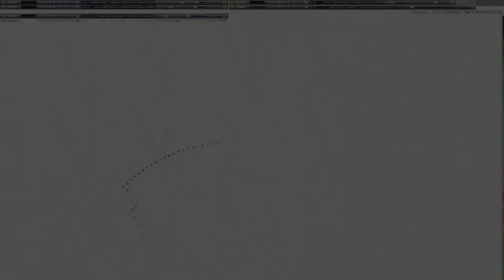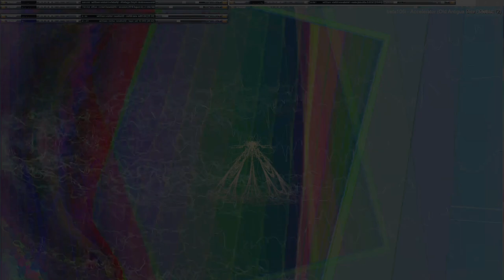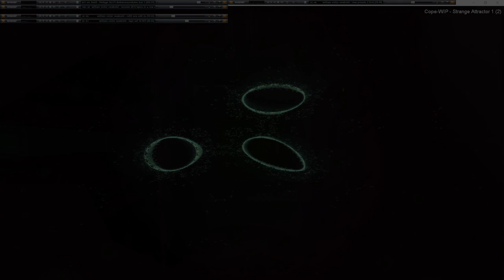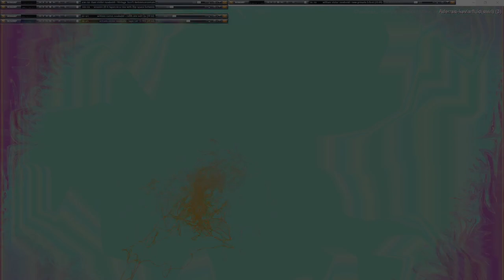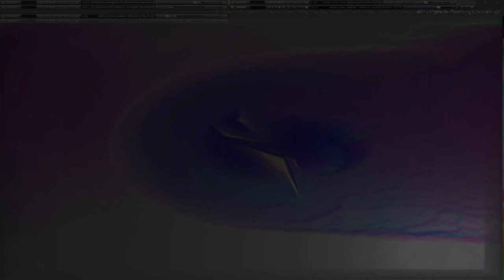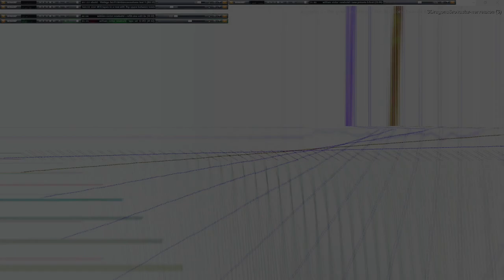Movie 24 09 22 18h37m13s series G Godspeed